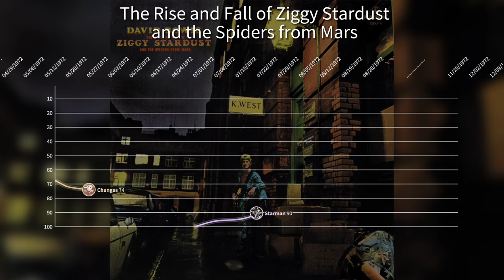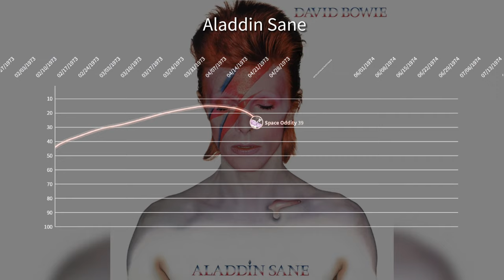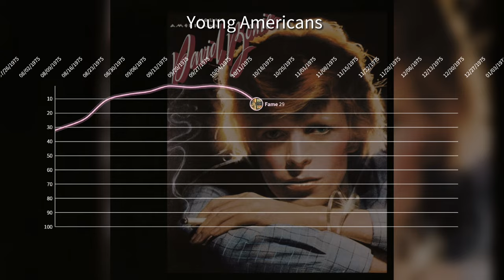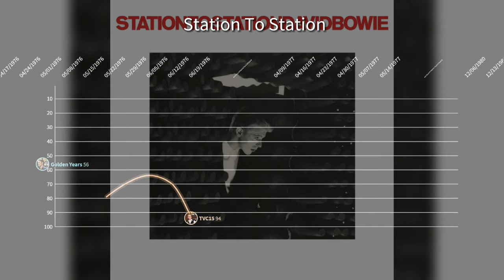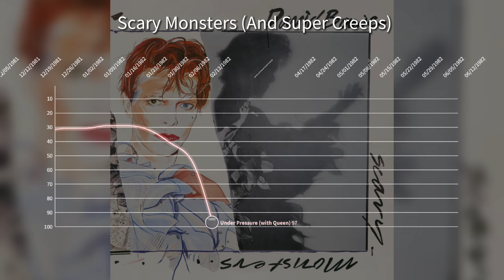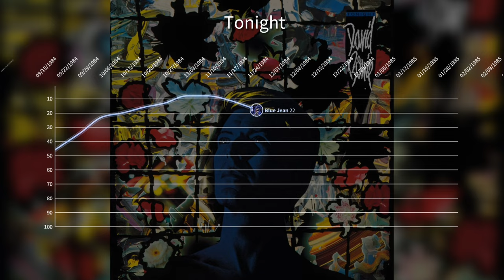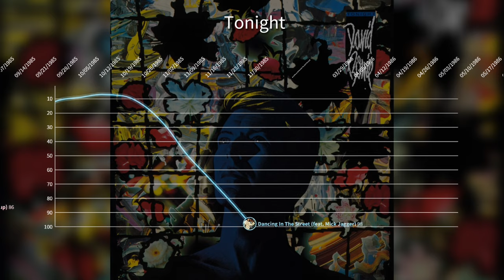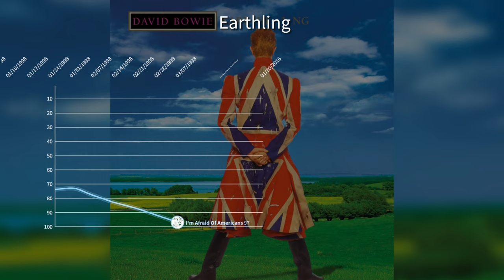DAVID BOWIE | Billboard Hot 100 Chart History (1972-2016)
2 NO.1 | 6 TOP 10 HITS | 28 TOTAL
Hunky Dory: 0:00
The Rise and Fall of Ziggy Stardust and the Spiders from Mars: 0:14
Aladdin Sane: 0:30
Diamond Dogs: 1:06
Young Americans: 1:37
Station to Station: 2:30
Low: 3:11
Scary Monsters (And Super Creeps): 3:24
Let's Dance: 4:20
Tonight: 5:24
Never Let Me Down: 6:49
1. Outside: 7:27
Earthling: 7:35
Blackstar: 8:00